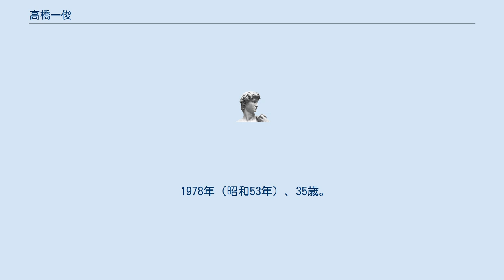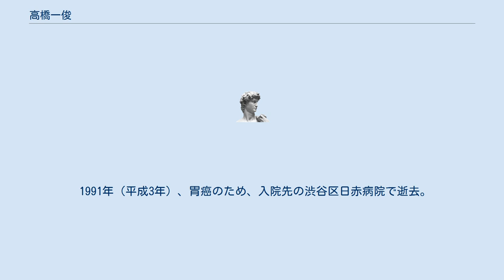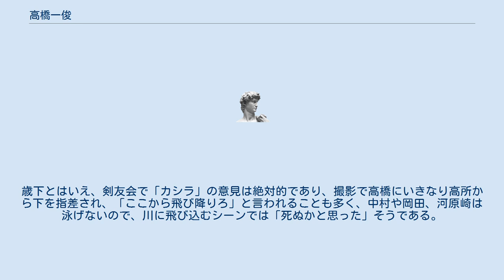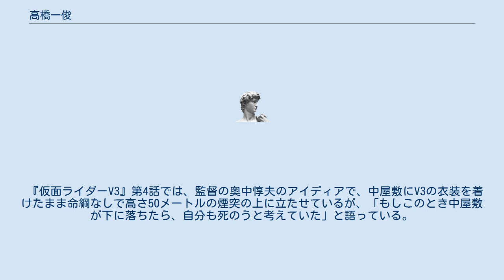高橋一俊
高橋 一俊（たかはし かずとし、1943年5月15日 - 1991年11月11日）は、日本の殺陣師。
愛称は「カシラ」、「いっしゅんさん」。
別名：澤村 竜王（さわむら りゅうおう）。
 テレビ番組『仮面ライダー』で仮面ライダーがとる変身ポーズの考案者である。
 1943年（昭和18年）、東京浅草生まれ。
南千住で育ち、台東区斉美小学校から台東中学校に進学。
 1960年（昭和35年）、17歳。
高校在学中に児童劇団ひまわりに入団。
同じく「劇団ひまわり」出身で、殺陣指導に来ていた大野幸太郎の哲学や姿勢に感銘を受ける。
また、ひまわり時代は「ひまわり剣友会」を主催し、殺陣の修練に励んだ。
 1964年（昭和39年）、大野が創設した大野剣友会に創設とほぼ同時に入会。
中村文弥よりは少し遅れての入団であり、岡田勝や中屋敷鉄也とは同期であるが、もともとは演出家志望だった。
 1969年（昭和44年）、26歳。
『柔道一直線』（TBS）で大野剣友会が擬斗（スタントアクション）を担当するようになり、高橋が異例の抜擢で殺陣を担当。
当時の高橋はこの若さで殺陣師を務めるものなど前代未聞であり、内外でも多大の心配を受けたというが、本人は「精一杯やった」と述懐している。
漫画原作由来の「地獄車」や「空中二段投げ」などの現実離れした奇想天外な柔道技を、高橋は独創でアクション化してみせ、番組は大ヒットとなる。
また、これらの身体を張った体技は、そのまま『仮面ライダー』（毎日放送）でも活用されている。
この『柔道一直線』で東映プロデューサーの平山亨と知り合ったことから、のちに『仮面ライダー』で殺陣を任されることになったと高橋は語っている。
 1971年（昭和46年）、28歳。
『仮面ライダー』で擬斗を担当し、その企画意図である「改造人間同士の怪奇アクション」を斬新な立ち回りで表現してみせる。
当初、仮面ライダー1号は「単車に乗るなどしながら風を受け、変身する」というキャラクターだったが、主演の藤岡弘が負傷して一時降板する。
ところが、仮面ライダー2号・一文字隼人役に急遽登板となった佐々木剛が、当時は自動二輪免許を持っていなかったため、「単車に乗っての変身に代わる何か分かりやすい“変身過程”を見せよう」ということになった。
そこで高橋は、師匠の大野と組んで歌舞伎の「見得」を採り入れた「変身ポーズ」を考案した。
この苦肉の策で怪我の功名とも言える変身ポーズは、その独創的な動きから子供たちに大いに受け容れられ、当時「子供たちの間で真似しないものはいない」と評されるほどの社会現象にまで達し、番組は大ヒットとなった。
 同年、学園ファンタジー番組だった『好き! すき!! 魔女先生』（朝日放送）が「変身ブーム」を受けて変身番組に転向したため、日本初の実写変身ヒロインアクションの殺陣を担当する。
 1972年（昭和47年）、29歳。
高橋が『仮面ライダー』で考案した「変身ポーズ」やトランポリンを多用したアクションは子供番組を席巻し、同じ東映のみならず他社が競って特撮番組に取り入れ、日本国中を一大「変身ブーム」で包んだ。
 同年、「時代劇版仮面ライダー」として毎日放送が制作した『変身忍者 嵐』で殺陣を担当し、得意のチャンバラに腕をふるう。
 1973年（昭和48年）、『仮面ライダーV3』（毎日放送）、『イナズマン』（NET）で殺陣を担当。
『イナズマン』では当時ブームだった「超能力」のアクション化に取り組む。
 1974年（昭和49年）、『イナズマンF』（NET）、『仮面ライダーX』、『仮面ライダーアマゾン』（毎日放送）を担当。
 仮面ライダーシリーズの制作スタジオ「東映生田スタジオ」所長の内田有作は、『X』の視聴率の低迷の原因として「アクションのマンネリ化がある」を挙げ、「怪人」をあえて「怪獣」に近いアクションに不向きなスタイルに変更し、高橋に新しい仮面ライダーのアクションを要求する。
それを受けての『アマゾン』では、高橋もシリーズ原点に返ったような野獣的怪奇アクションに取り組み、これに応えている。
 1975年（昭和50年）、32歳。
『仮面ライダーストロンガー』（毎日放送）、『秘密戦隊ゴレンジャー』（NET）で殺陣を担当。
『ゴレンジャー』では、ヒーロー5人の集団アクションを担当するに当たり、歌舞伎の『白浪五人男』の見得を元に、「5人揃ってゴレンジャー」のフレーズを生み、『仮面ライダー』に代わる大ヒット作とする。
 1976...